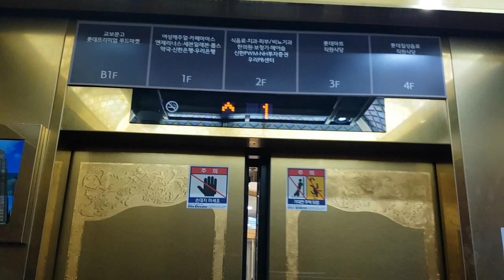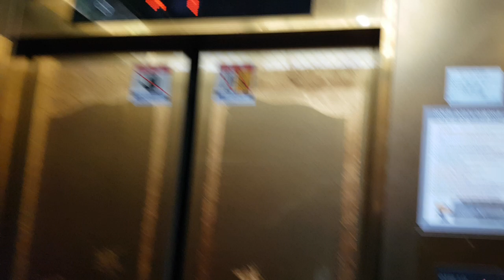서울특별시 송파구 올림픽로 269 (신천동) 잠실롯데캐슬플라자 나머지구간 12 OTIS.LG엘리베이터 탑사기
이 엘리베이터 찾으시려면 B6~2층구간에서 1층에 내린다음 우회전하고 다시 우회전하다가 좌회전하면 1대 있습니다.

* 이 엘리베이터만 유일하게 1~4층까지 운행하며, 여기는 상당히 혼잡할 수 있으니 탑사시 주의하십시오.